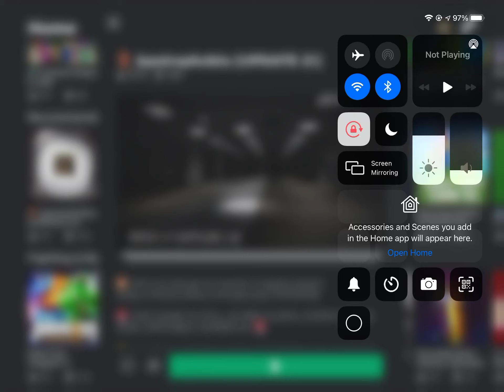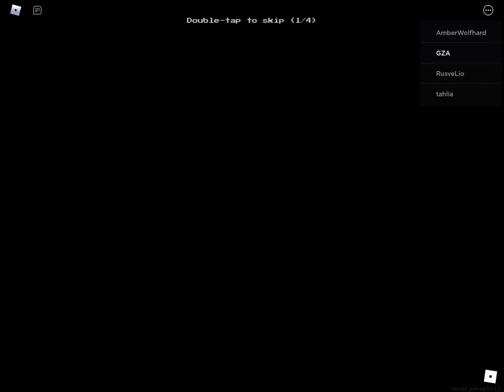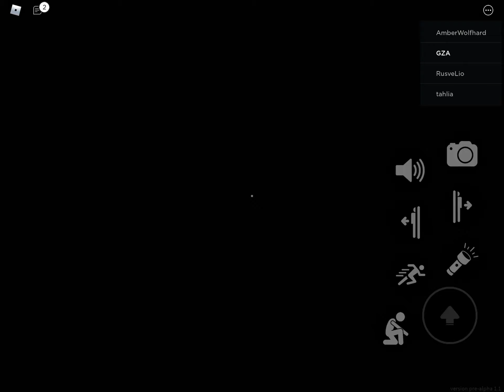So l played…………in Roblox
Pls like and sub now